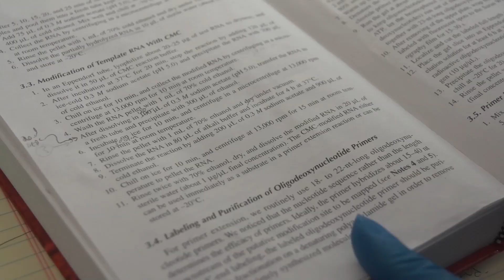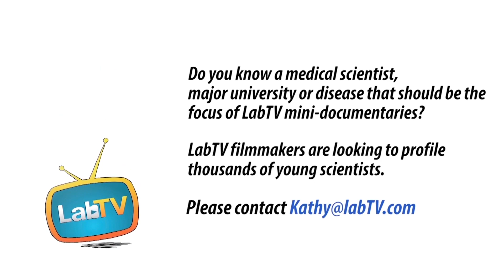Help People – Become A Medical Researcher!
Meet Vagan Mushegyan , a graduate student in the Klein Lab at
UCSF. Vagan’s research investigates the development of stem cells with the hope of be able to grow new teeth in the lab.